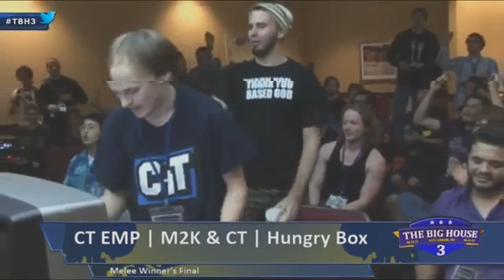Smash Hype 4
I'm sorry guys, I've lost all my links to the fights. If you need to find a certain match then just look up each player's tag and then the tournament, such as EVO 2013 or FIGHT PITT IV.